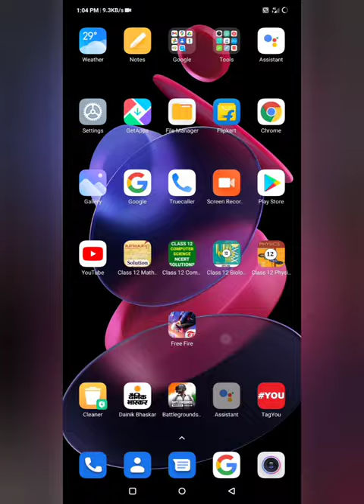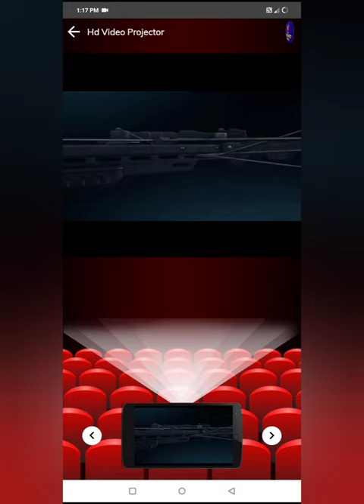How to Mobile FlashLight Video Projector in Any Mobile 💯😱| FlashLight Projector simulator Tutorial